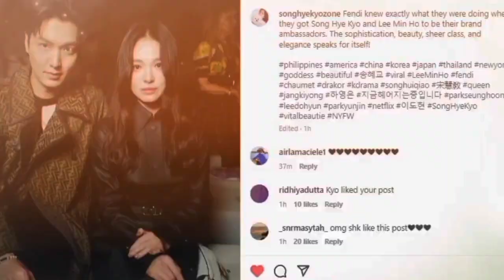RUMOR KEDEKATAN LEE MIN HO DAN SONG HYE KYO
Rumor bahwa Lee min Ho dan song Hye Kyo telah berkencan
apakah benar adanya?

yuk kita simak vidionya sampai habis